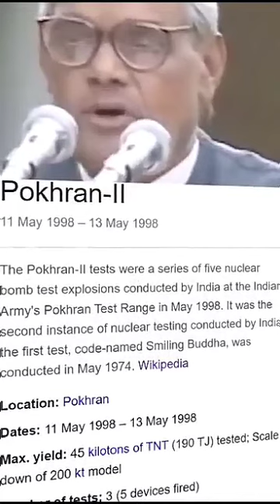How India Became 6th Super Power Of World ll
How India Become 6th Super Power Of World